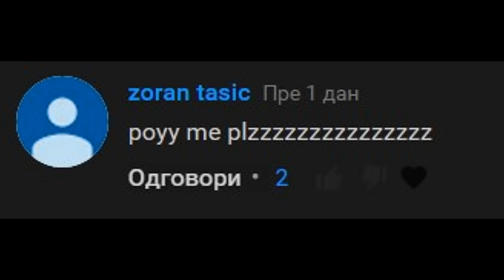POSLE 100000 GODINA - GTA V ONLINE TRKE SA INSEJNOVCIMA